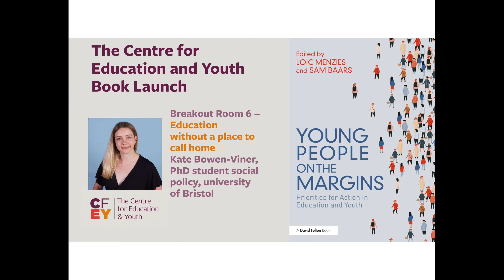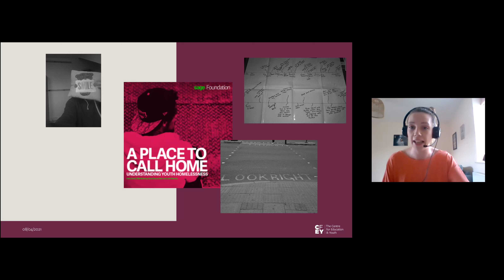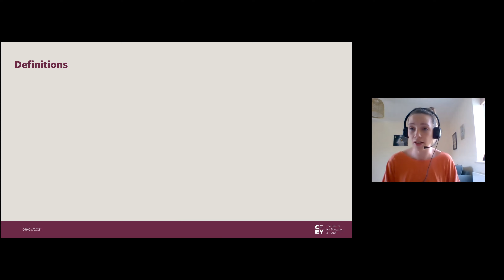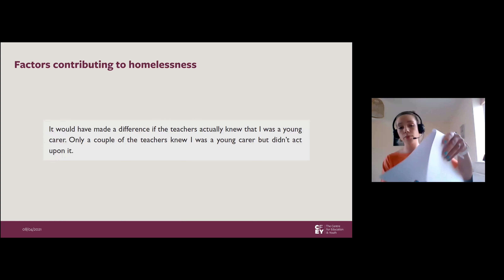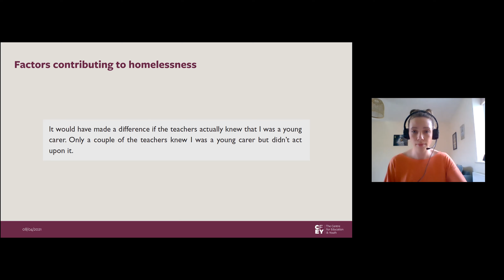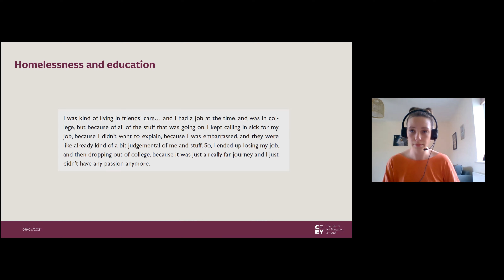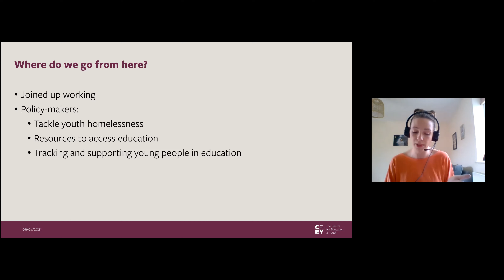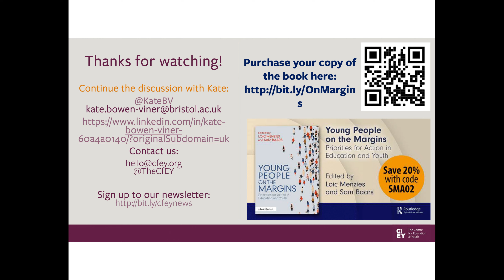CfEY Book Launch - Young People on the Margins: Education without a place to call home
On April 8th 2021, The Centre For Education and Youth launched its first book 'Young People on the Margins: Priorities for Action in Education and Youth'.
In this breakout room presentation from the online launch event, Kate Bowen-Viner talks through her book chapter on Education without a place to call home.